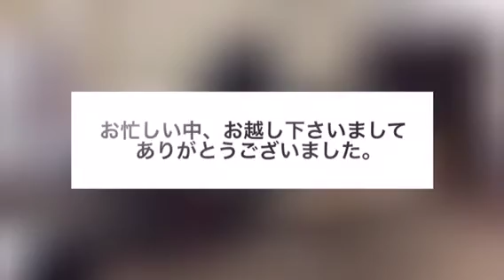弾いて楽しく、聴いて学べる コンチェルト体験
6／１７小阪楽器店アリオ八尾店にて開催された
西山 淑子先生の講座の模様です。